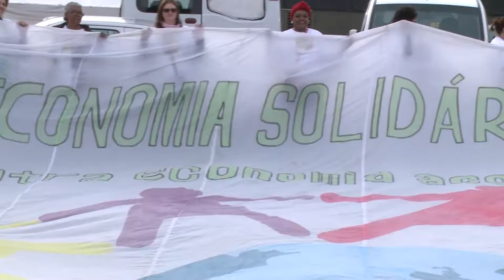Reportagem na Feira do Cooperativismo no dia 08 de julho de 2016